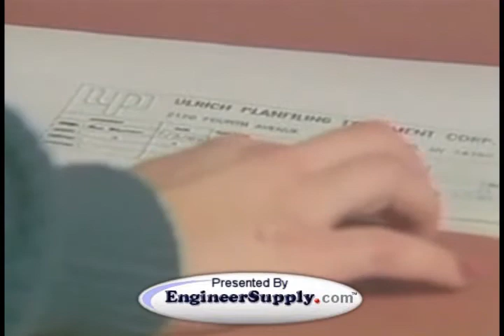Ulrich Plan File for Large Document and Blueprint Storage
Ulrich Plan files are a great alternative to tradition flat filing for large document storage solutions. Plan files come in multiple sizes and each size can accommodate multiple size drawings. With Ulrich planfile's unique design blueprints are easily stored and organized. The plan file can hold almost any document such as maps, posters, drawings, jacket covers, x-rays, proofs and blueprints. This video demonstrates unique features of the planfile including built in lock, storage capabilities, fire resistance, water resistance and compact size. is a factory authorized dealer for Ulrich Plan Files.